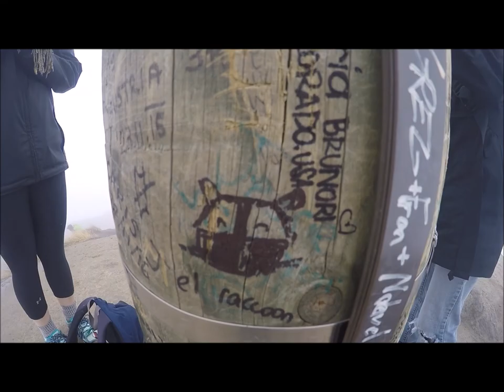The Brunori Girls: New Zealand Takeover 2k17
Cage Diving with Great Whites
Bungee Jumping
Hiking